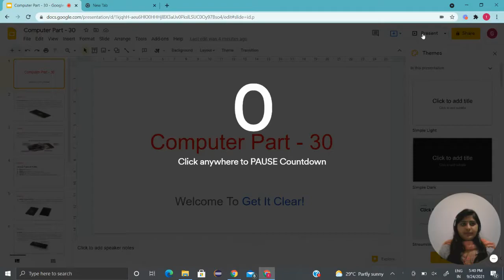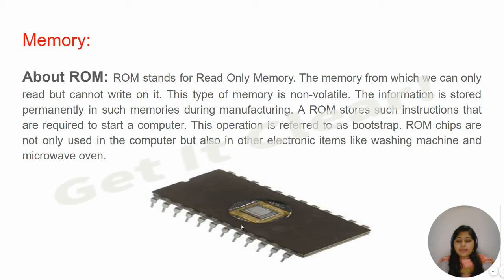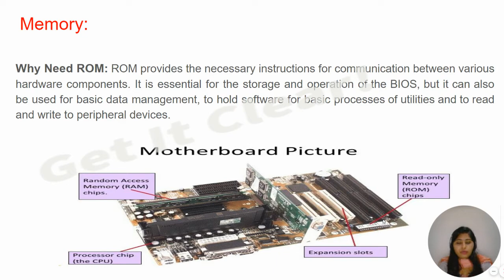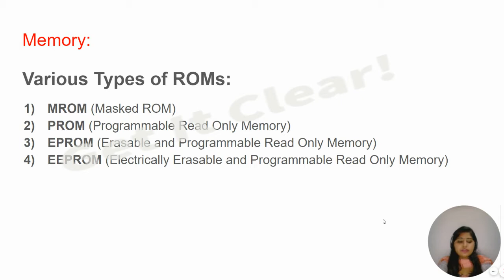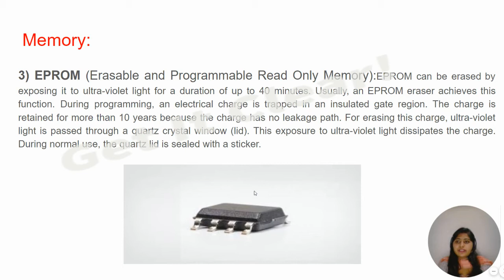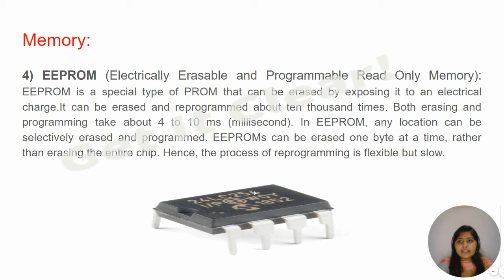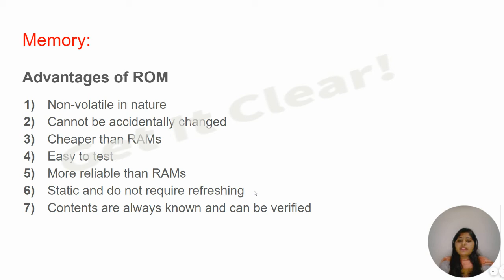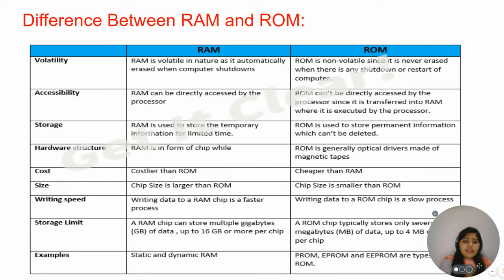ROM - Read only Memory - Types and Uses - Memory Unit - Components Of Computer - Part 30, PROM, MROM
This video will help you understand the Basic components of Computers